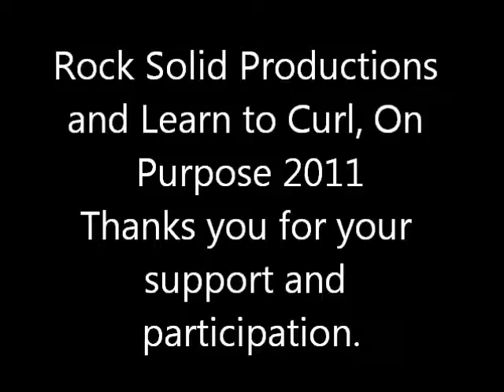Learn to Curl Thank You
Learn to Curl, on Purpose! September 17, 2011 @ Oakville CC. Part of CBC Sports Day in Canada.

Event wrap up video. Thanks to all who came out, volunteered, and voted for us!